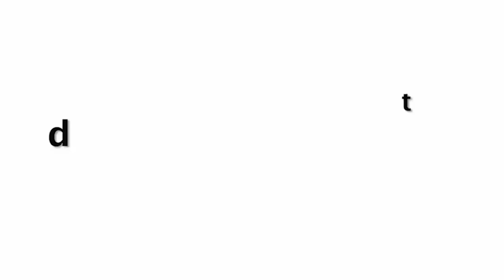Alia Bhatt BLUSHES When Asked About Ranbir Kapoor At RRR Trailer Launch